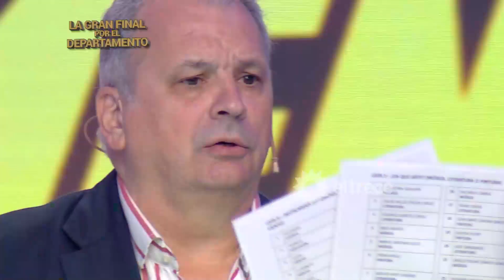Benjamín se confundió al iniciar el juego y Guido Kaczka estuvo implacable con la transparencia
Momento emitido el martes 3 de octubre de 2023 en Los 8 escalones de los 3 millones.